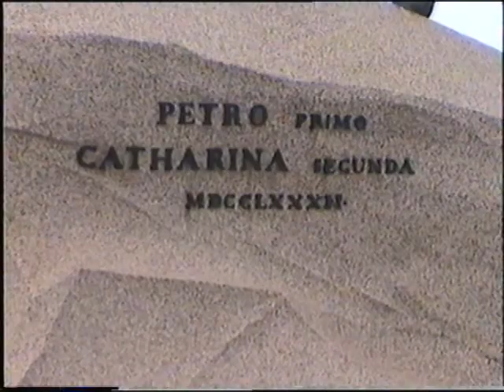Rusland, Sint Petersburg, op vrijdag 20 juni 2003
Op vrijdag 20 juni 2003. Rusland, Sint Petersburg. Rondvaart over de Newa. Bezoek aan de kerken en paleizen.